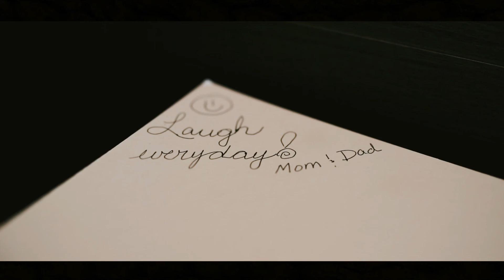A Story of Love and Loss | WedFlix